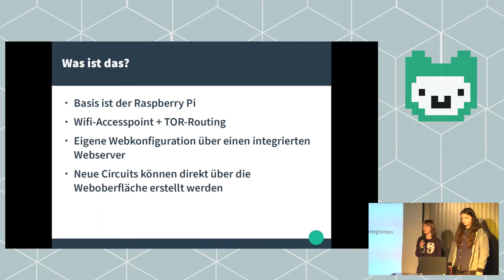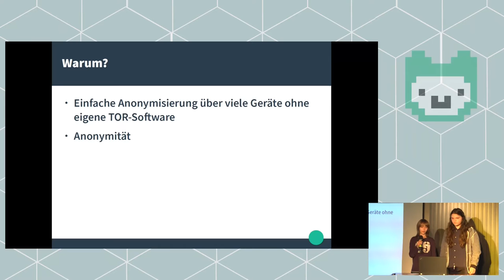Torify | Jugend hackt Hamburg 2016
Torify ist ein Accesspoint, der automatisch allen Traffic über das TOR-Netzwerk routet. Dabei soll auf einen Webserver eine kleine Config für TOR auf dem AP liegen. Von Finn, Rafail Leon und Florian.